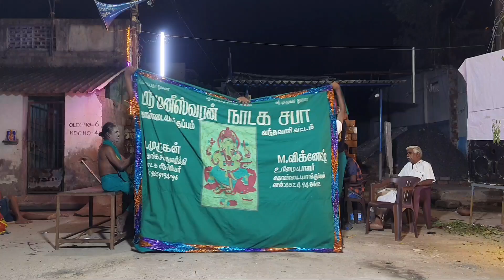Therukoothu | அழகிய பெண்வேட ஒப்பனையில் இளம்கலைஞர் சென்னை.கபிலன் ஆசிரியர்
நாடகம் நடத்துவதற்கு தொடர்பு எண்

Only for therukoothu videos

Village Koothu
Factory

ஆதியந்தக்கலை தெருக்கூத்து

One only for Therukoothu videos...